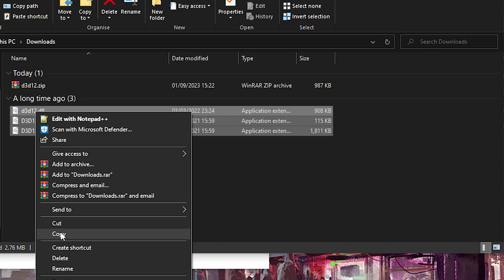How to Run Starfield on The GTX 750/750TI (DX12 FIX)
Tested on:
Ryzen 5 3600 (Hyper 212 Black Edition)
B450 TOMAHAWK MAX
16GB RAM dual-channel 3200mhz CL16
250GB m2 SSD ( Windows 10 64bits ) always The latest version.
250 GB SSD for games
120 GB SSD for game recording
HHDs for other files.
always using the latest GPU drivers version